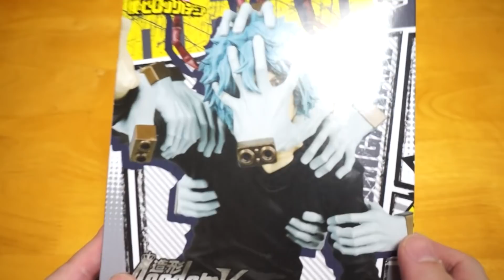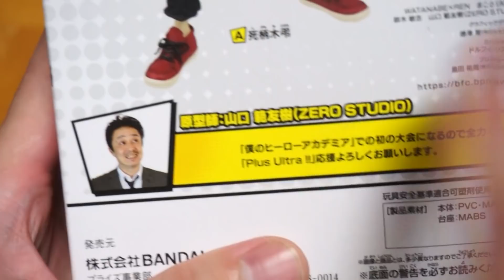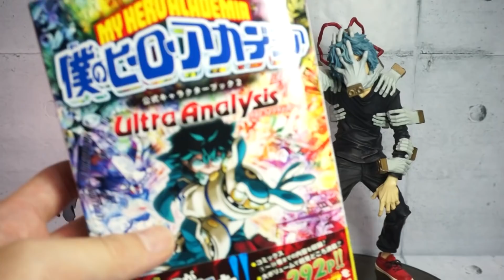【ヒロアカ】エゲツない数の手に掴まれている！振り向いてはいけない小道から来たの！？「造形Academy vol.4 死柄木弔」を開封！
原型師による造形フィギュアバトル
「バンプレストフィギュアコロシアム」のヒロアカ版「造形Academy」の第4弾「死柄木 弔」の紹介です！

使用音源